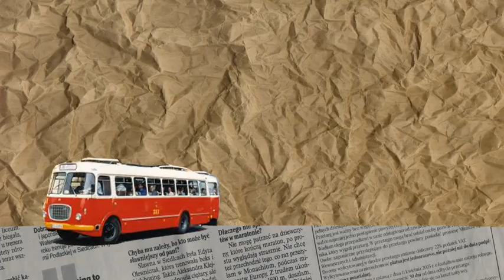Landrynki - Tomasz Pawlak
Kolonia letnia w Gryficach, rok 1988. Dwóch chłopców z najmłodszej grupy dostaje zadanie wdrożyć nowego kolonistę, który przybywa na miejsce z opóźnieniem i ma problem z otwarciem się na resztę kolegów.